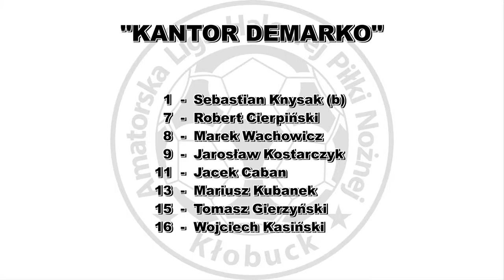ALHPN 2016/17 FA-METAL - KANTOR DEMARKO